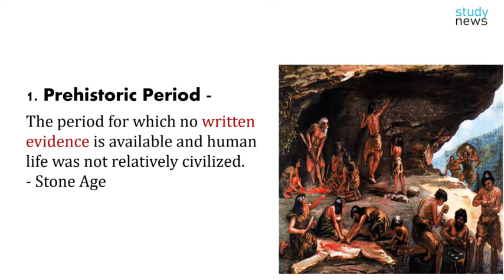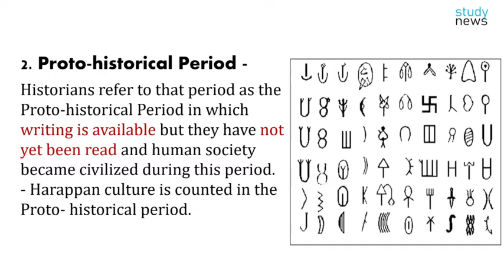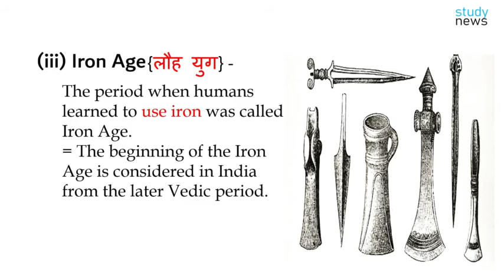History of Ancient India ll प्राचीन भारत के इतिहास......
On the basis of sources, history has been divided into three parts -
1. Prehistoric period
2. Proto-historical period
3. Historical period
The period for which no written evidence is available and human life was not relatively civilized.
- Stone Age
Historians refer to that period as the Proto-historical Period in which writing is available but they have not yet been read and human society became civilized during this period.
- Harappan culture is counted in the Proto- historical period.
The history after about 600 BCE is called the Historical period in which Archaeological and written evidence has been found and can be read.
- Vedic period, Buddhist period, Jain period, Maurya period, all of this provides information about this period.
The period when humans learned to use iron was called Iron Age.
= The beginning of the Iron Age is considered in India from the later Vedic period.